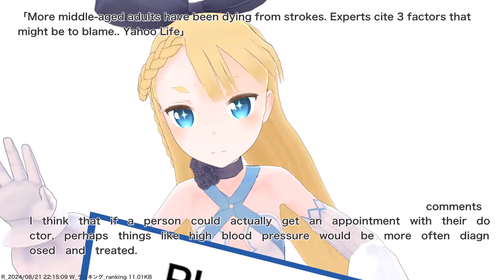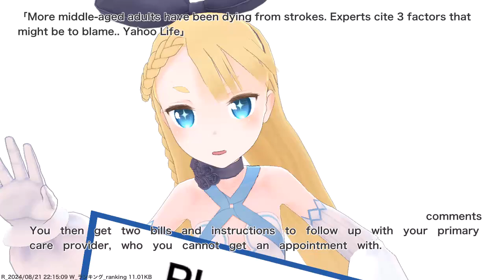More middle-aged adults have been dying from strokes. Experts cite 3 factors that might be to...